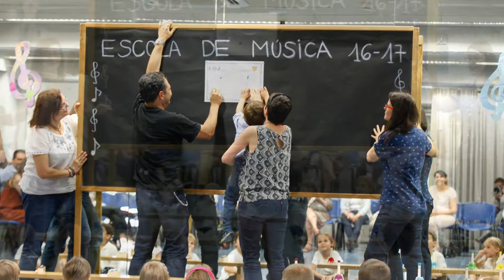Festivals escola de Música Infantil 2017 - La Salle Bonanova